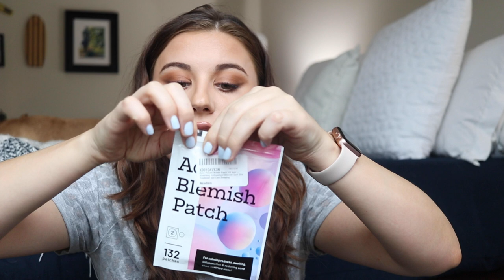AMAZON FINDS YOU DIDN'T KNOW YOU NEEDED | RANDOM FAVORITES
Hello! Today I'm sharing my random Amazon favorites! I get so many things from Amazon for myself and my home. It spans from clothing, beauty, personal care, etc. I hope you enjoy!

OTHER AMAZON VIDEOS

RECENT VIDEOS

AMAZON STOREFRONT

FAVORITE Foundation Brush

FAVORITE Brush Cleansing Mat

Graduated from Michigan State University 💚
24 years old 😊
Been on YouTube since September 2015 📷
Animal lover 🐶
Did gymnastics for 10 years 🤸🏼‍♀️
Super close to my family 👨‍👩‍👧‍👧
Been dating my boyfriend for 7 years ❤️

FILMING EQUIPMENT

Canon 80D

Two soft boxes and a ring light from amazon

Affordable Canon Lens

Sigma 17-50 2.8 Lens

Rode Videomic Go (not my favorite but it works)